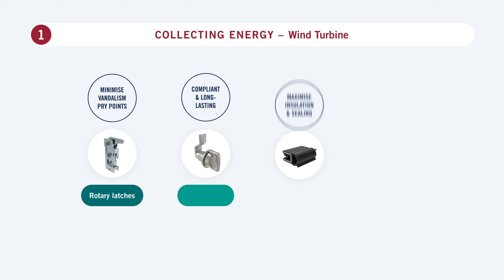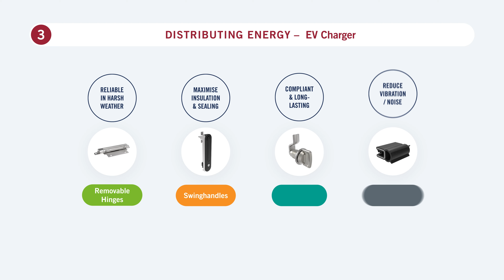Safeguarding the Energy Journey with Southco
Southco combines engineering and application experience to support the global creation of safe, secure, and reliable renewable energy solutions. Watch their short animation to learn more!

DB Roberts is a leading distributor of high-quality specialty fasteners and hardware with best-in-class, customized inventory management programs. We maintain a significant inventory of top brands and support our customers with locations strategically positioned throughout North America.

We carefully select the suppliers and products we distribute, focusing on synergistic product lines and only the best manufacturers in their respective industries. As an authorized distributor for over 50 select, premier manufacturers, our product breadth includes fasteners, self-clinching fasteners, access hardware, latches, slides, threaded inserts, spacers and standoffs, and more.

Founded in 1982, DB Roberts supports markets including fabrication, manufacturing, medical equipment, gaming, military, transportation, communications and more.